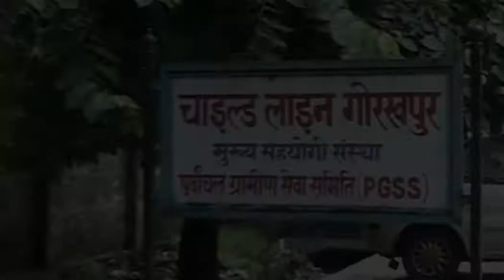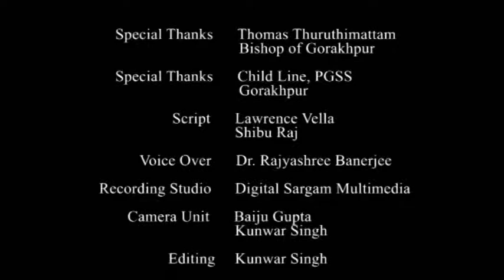The Unnoticed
A film on the life of rag pickers and children living on the railway platforms in Eastern UP.